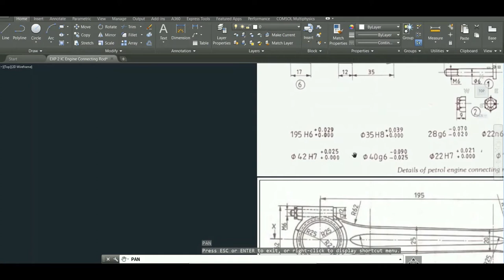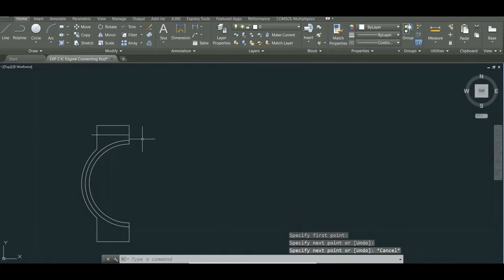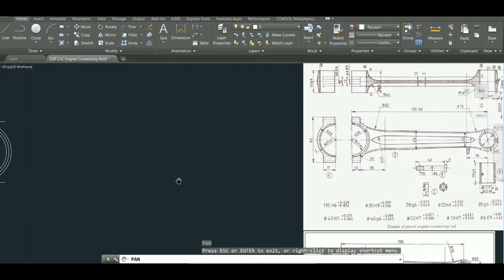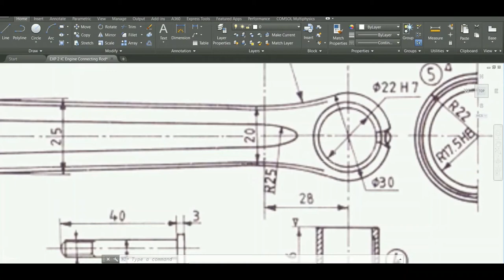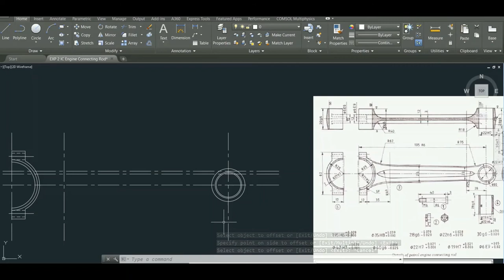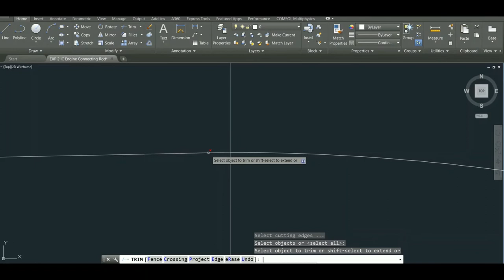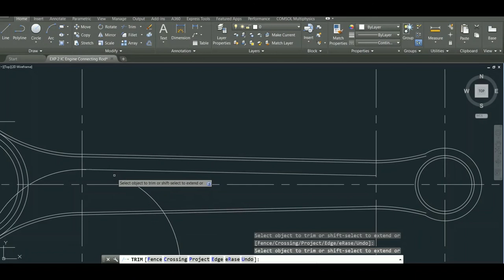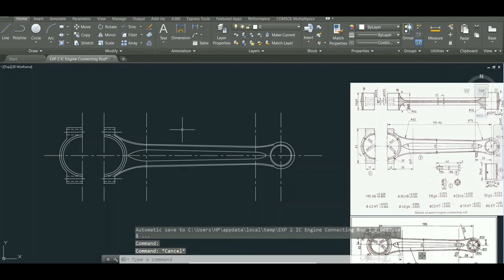30. a) IC Engine Connecting Rod part and assembly (Part 1) - Computer Aided Machine Drawing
Best Inspirational & powerful Education & motivational videos from HAMIT's